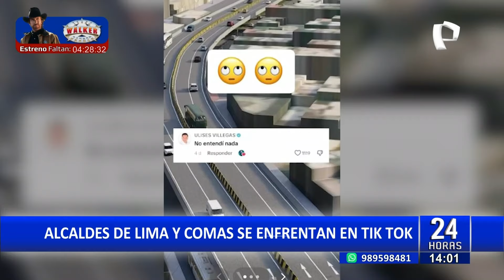Alcalde de Comas a López Aliaga: “Dime cuándo y dónde para explicarte cómo mejorar una ciudad"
El alcalde de la Municipalidad de Lima, Rafael López Aliaga, y el burgomaestre de Comas, Ulises Villegas, se han enfrascado en un conflicto en redes sociales, específicamente en sus cuentas personales de TikTok, donde ambos comparten a diario sus actividades como autoridades.
En un video, el alcalde de Comas cuestionó las acciones de López Aliaga al frente de la Municipalidad de Lima. "Porky, es cierto que TikTok no lo es todo; si deseas realmente conocer y dialogar sobre la gestión municipal, dime cuándo y dónde, y con gusto tendremos una conversación para explicarte cómo mejorar una ciudad", expresó Villegas.
Esta respuesta del alcalde de Comas surge después de que Rafael López Aliaga publicara un video en su cuenta de TikTok relacionado con una denuncia que implica a la municipalidad de Comas, donde una persona sin experiencia facturó medio millón de soles por un servicio.